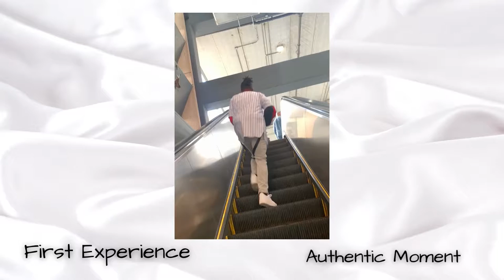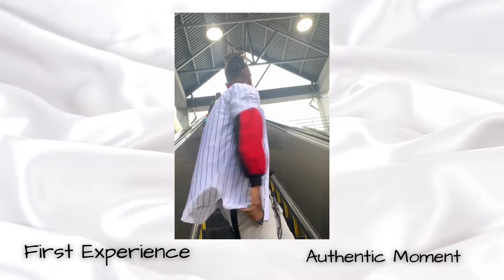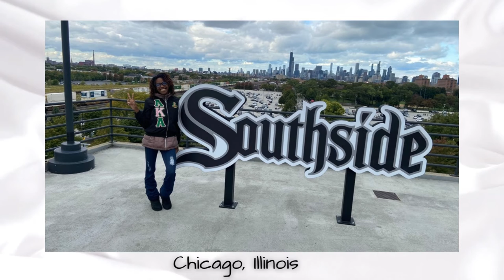VLOG| White Sox| Southside Chicago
So fun fact, I love watching sports so baseball it is. Come with me to the Southside to Guaranteed Rate Field. Special features include @teebenji7455 @LyrikNation @staceynic5307 First Time experience for Tee Benji and Lyrik.

Give this video a huge THUMBS UP!!

FAQS
Age: 25
Hometown: Chicago
Hobbies: Creating content